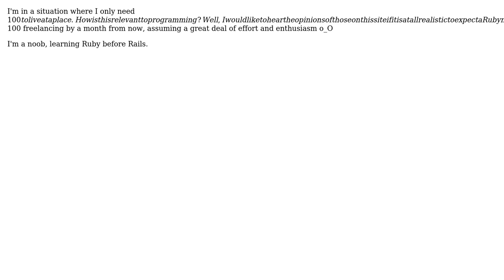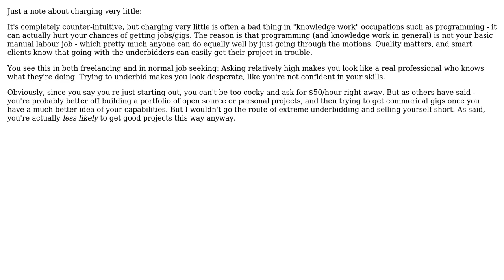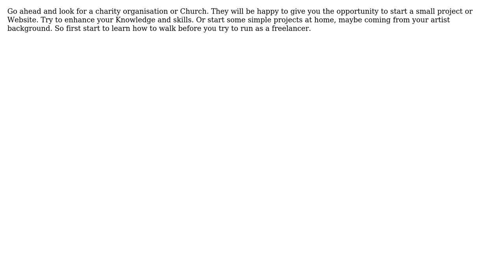Software Engineering: Ruby freelancing: realistic expectations? (4 Solutions!!)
Software Engineering: Ruby freelancing: realistic expectations?

With thanks & praise to God, and with thanks to the many people who have made this project possible! | Content (except music & images) licensed under CC BY-SA | Music | Images & others | With thanks to user Sophia user Nick user Klaus user ctcherry user Bobby Tables and the Stack Exchange Network Trademarks are property of their respective owners. You are responsible for your own actions.